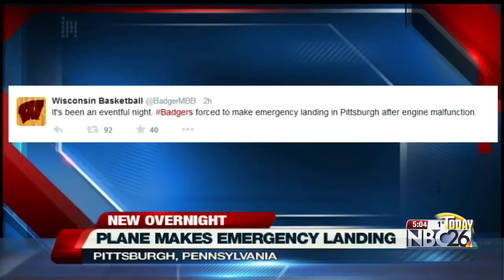Plane carrying Wisconsin Badgers basketball team makes emergency landing